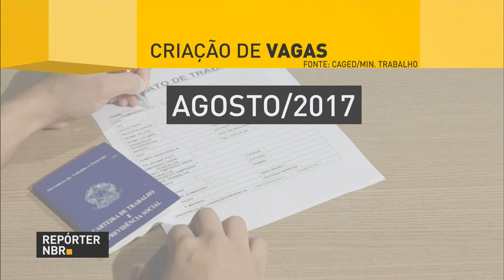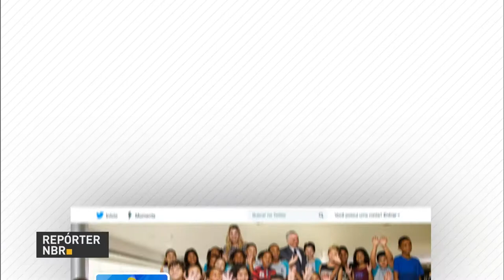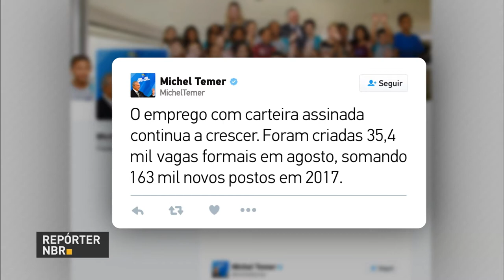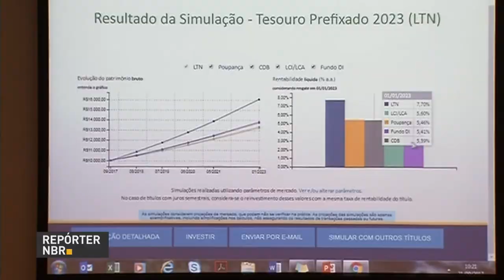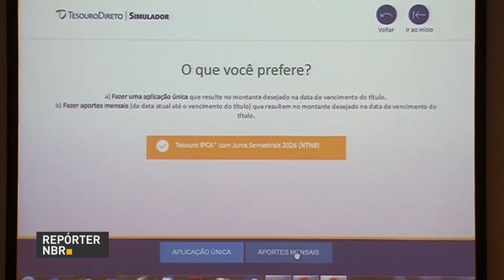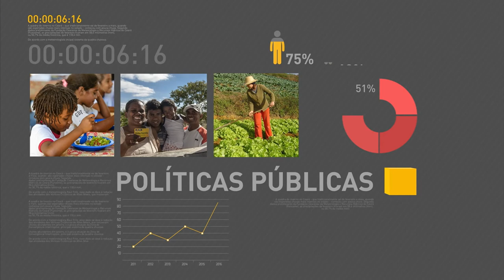BOLETIM REPÓRTER NBR 20h - 21 de setembro de 2017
REPÓRTER NBR 20H - 21.09.17: Em Nova Iorque (EUA), o ministro da Fazenda, Henrique Meirelles, participou hoje de encontro com investidores. Segundo o ministro, o país está voltando à normalidade. E mais: Ministério do Trabalho registra o melhor mês de agosto nos últimos três anos para a criação de vagas. Foram mais de 35 mil novas oportunidades de trabalho no país.